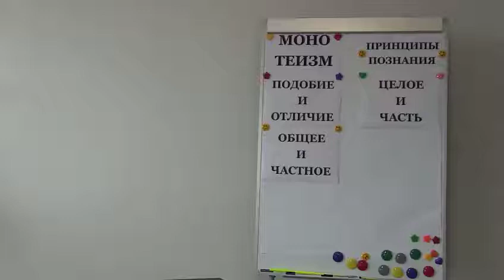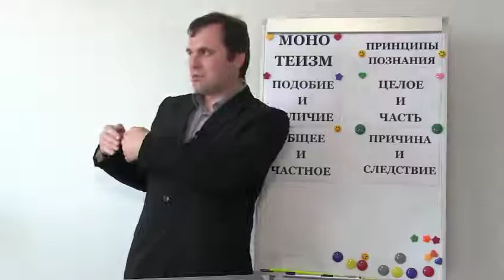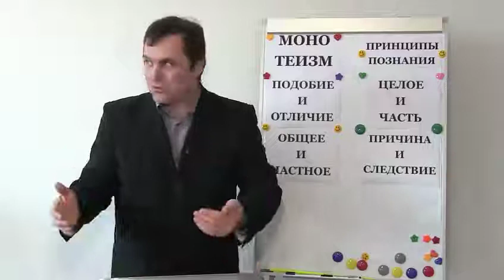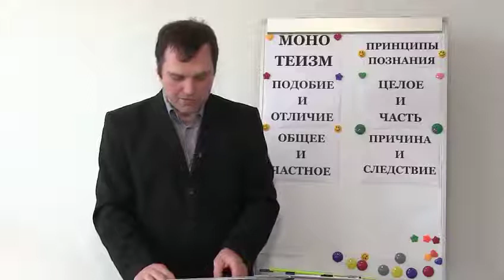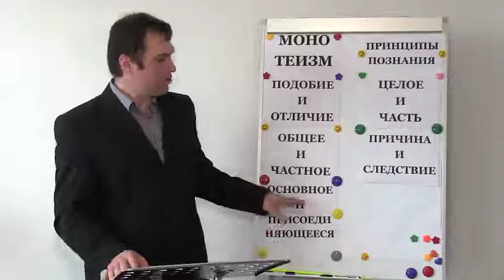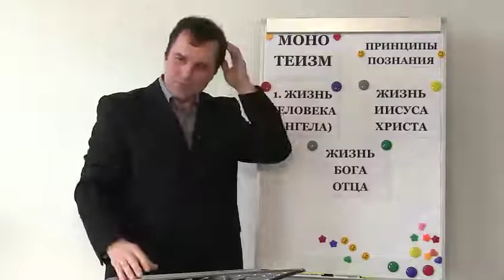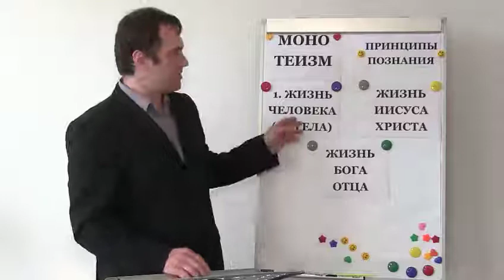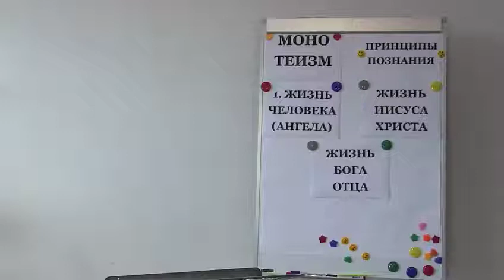Ответы на вопросы 17 05 2017 «Библейский Монотеизм Принципы познания» часть 5